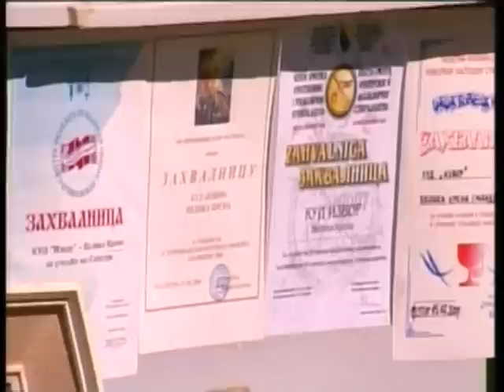vap monbilijar velika krsna gostovanje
monbilijar velika krsna gostovanje profesora Sibalica